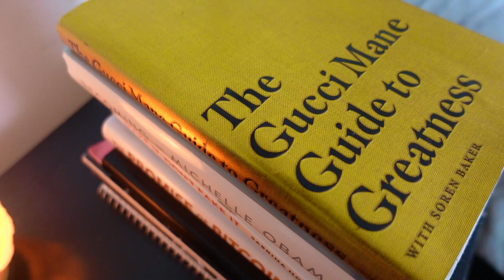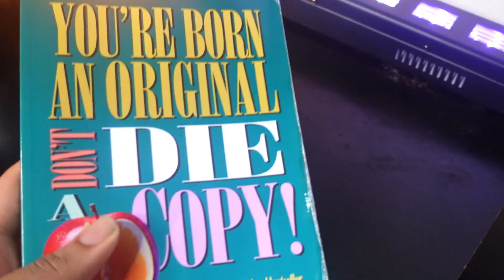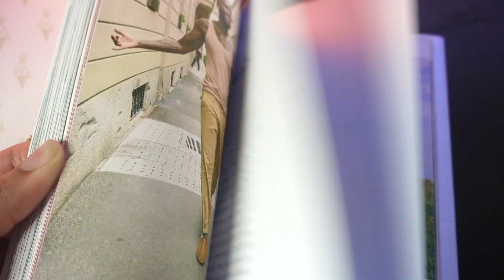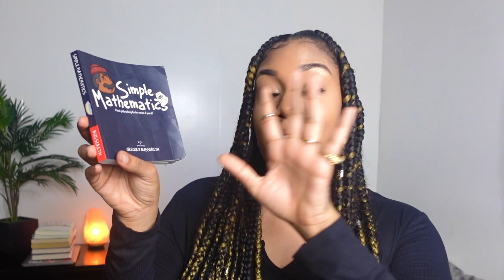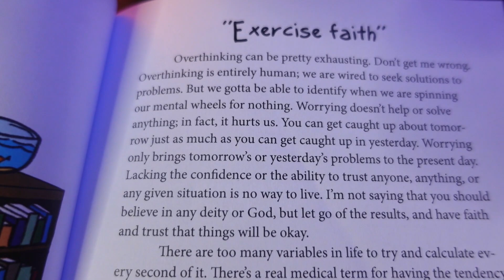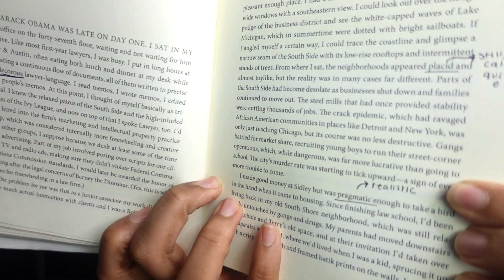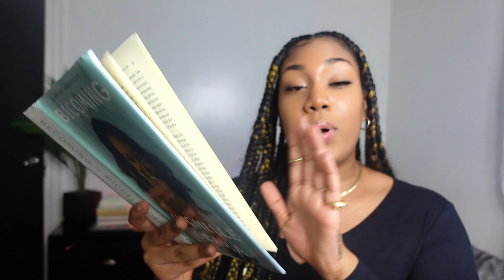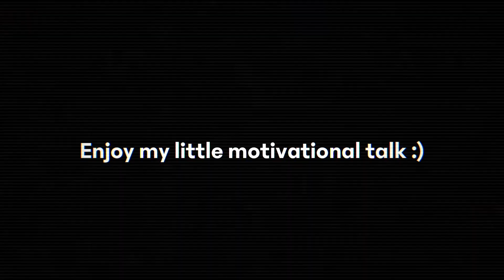MY 2021 BOOK RECOMMENDATIONS: EASY book reads to MOTIVATE & expand your MIND 🧠📚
I recently got back into the HABIT of READING and I'm so glad I did! Reading has helped me with my confidence, mindset, discipline AND mental-health throughout my journey of personal-development and the tough challenges of entrepreneurship! I hope that by me sharing these great books you as a beginner reader is able to pick a few of them up so you can get back into the habit of reading as well! You're a REAL one🤓

Books I mentioned to read for self-improvement & mindset📚:
1. "You were born an original don’t die a copy" by John mason
2. "Gucci mane guide to greatness" by Gucci mane
3. "Simple mathematics" by Gregory Buissereth
4. "Becoming" by Michelle Obama

Timestamps:
0:00 Intro
00:55 1st book
01:09 About the book
01:31 Sneak peek
02:49 2nd book
03:07 About this book
4:15 Sneak peek
5:18 3rd book
05:33 About the book
05:56 sneak peek
7:10 4th book
07:36 About the book
07:43 Reading TIP/HACK
08:38 Sneak peek
10:02 Reading TIP/HACK
11:12 How reading has HELPED me
11:57 Channel UPDATE
12:16 Motivation✨
12:43 Outro

 Equipment I currently use for my videos📸:
More equipment/accessories ➝

Software/resources I use for my videos, podcasts, and business🔑

When did you become a full-time entrepreneur? ➝ In 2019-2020
What do you use to edit your videos? ➝ iMovie on my MacBook Pro